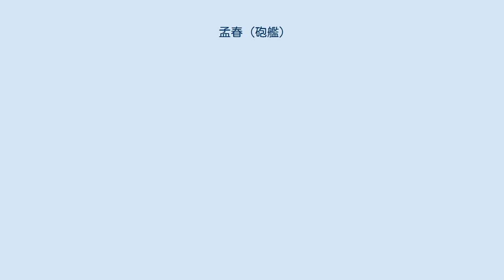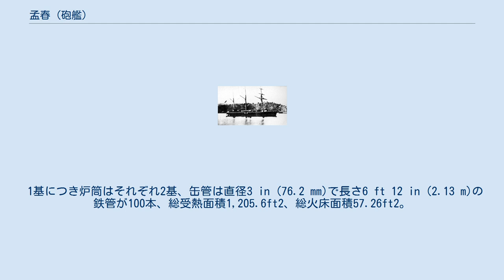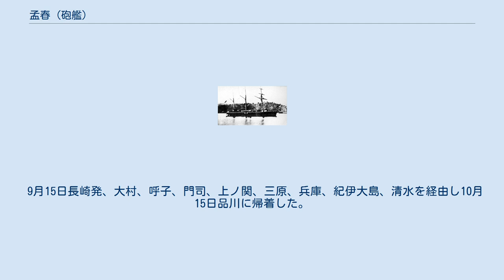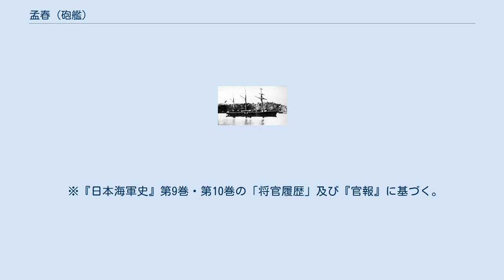孟春 (砲艦)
孟春(もうしゅん/旧仮名でまうしゆん)は日本海軍(兵部省、海軍省)の軍艦。
 元佐賀藩の軍艦孟春丸。
 孟は訓読みで「はじめ」となり、孟春は春の初め、つまり旧暦の正月(1月)を意味する。
 元佐賀藩の軍艦で佐賀藩時に戊辰戦争に参加、 日本海軍では征台の役、西南戦争などに参加し、京城事変では朝鮮警備に就くなど 明治初期に日本海軍の軍艦として非常に活躍した。
 日本海軍での正式名称は孟春艦。
 3檣トップスル・スクーナー型で鉄骨木皮の砲艦。
 右表の船体の主要寸法は主に明治4年『記録材料・海軍省報告書第一』、明治元年と明治7年の『公文類纂』によった。
 他の文献での主要寸法は以下の通り。
 主機は直動機関2基。
 なお斜動機関とする文献もあるが、 『幕末の蒸気船物語』32頁によると斜動機関(ダイアゴナル型またはイングランド型)は外輪用の機関形式になる (孟春はスクリュープロペラ)。
 2気筒でシリンダーの直径25 in (640 mm)、ピストンの行程は18 in (460 mm)。
 注射復水器を装備した。
 ボイラーは角缶2基。
 鉄製で大きさは径6 ft 8 in (2.03 m)、長さ15 ft 7 in (4.75 m)。
 1基につき炉筒はそれぞれ2基、缶管は直径3 in (76.2 mm)で長さ6 ft 12 in (2.13 m)の鉄管が100本、総受熱面積1,205.6ft2、総火床面積57.26ft2。
 1878年(明治11年)にボイラーが交換された。
 出力は右表の通りに色々な値が出ており191実馬力、120馬力、100名馬力などの値がある。
 速力も同様に、14.2ノットから7ノットまでの値がある。
 兵装については『公文類纂』によると1874年(明治7年)時にはアームストロング砲を4門搭載していた(右要目表参照)。
 その他の文献では以下の記載がある。
 元は1867年1月(慶応2年12月頃)にロンドンで建造された原名ヨーゼニー (Eugenie)。
 慶応4年1月(1868年2月頃)、長崎で佐賀藩が購入し 孟春丸と命名された。
 戊辰戦争では、 同年2月18日に関東御征伐海軍先鋒として三重津を出港、22日に神戸に到着した。
2月30日(1868年3月23日)に大原重徳が海軍先鋒総督に任命され、本艦と豊瑞丸(薩摩藩籍)、雄飛丸(久留米藩籍)が日本で初めて艦隊行動を行い、大坂から横浜まで兵員の輸送を行っている。
 すなわち孟春丸は3月19日兵庫発、23日横浜港に到着した。
 閏4月19日(新暦6月9日)品海へ回航した。
 函館へ移動した榎本艦隊を追い、閏4月25日(新暦6月15日)に横浜港を出港し奥州へ進出した。
 明治2年(1869年)陸奥国鍬ヶ崎(現岩手県宮古市鍬ヶ崎)沖で津波により座礁した。
 船体は明治3年(1870年)に引き下ろされ、同年11月(1870年12月から翌年1月)品海に到着した。
 明治4年4月17日(1871年6月4日)に佐賀藩から孟春丸の献納の申し出、 5月15日(1871年7月2日)許可となり、 5月22日(1871年7月9日)に受領した。
 兵部省所管となり艦名は孟春(艦)となった。
 同年11月15日(1871年12月26日)六等艦に定められた。
 明治5年5月18日(1872年6月23日)の時点で中艦隊に所属、 5月23日(1872年6月28日)、鳳翔、雲揚、孟春は品川を出港、 7月11日(1872年8月14日)品川に帰着した。
 8月17日(1872年9月19日)中艦隊から除かれた。
 9月5日(1872年10月7日)、石川島で修理するために造船局の管轄となり、 同地で入渠した。
 1873年(明治6年)1月16日、陸揚げの届が出された。
 2月2日、孟春は主船寮所轄から提督府所轄になったが、 3月13日に主船寮所轄に戻された 12月に修理が完了し、 12月13日、中艦隊に編入された。
 1874年(明治7年)2月23日に試運転が行われた。
 征台の役に日進、雲揚とともに参加、4月7日(または4月6日)に出兵命令が出、 4月10日(または4月9日)品海を出港した。
 その後清の諸港を巡り、揚子江に入った。
 孟春は11月10日長崎港に帰着、 11月29日品川に帰港した。
 江華島事件が起き釜山へ進出するため、 1875年(明治8年) 10月18日、孟春と第二丁卯は中牟田倉之助少将を指揮官として、居留民...